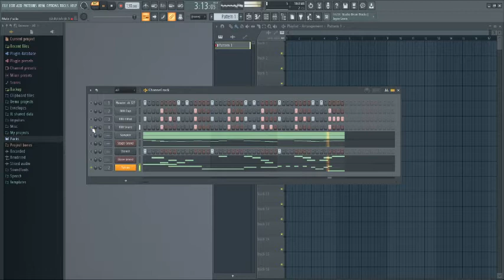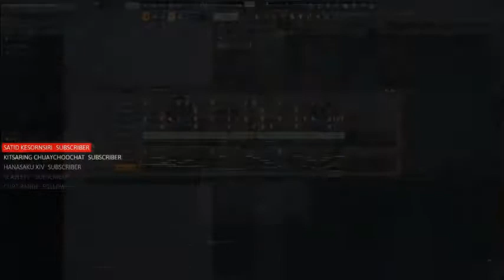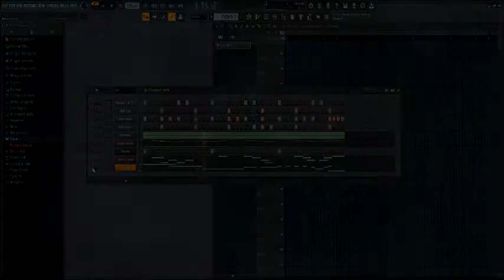Leave Me - PUFUry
ไม่น่าเชื่อว่าคนอย่าผมก็ทำเพลงได้ว่ะคุณ!